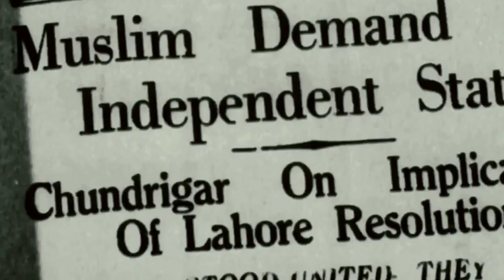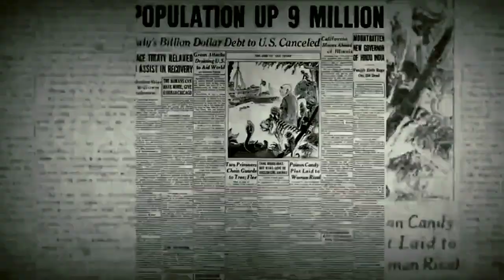1947 partition || मारकाट 1947 || fact by failure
1947 partition || मारकाट 1947 || fact by failure